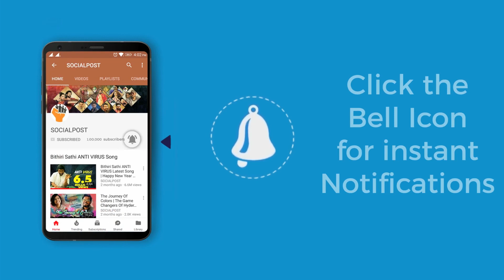Actor Shatru Interesting Comments About Top Directors | Shatru Exclusive Interview| SocialPost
Shatru is an Indian film Actor, who has worked predominantly in Telugu movie industry. He has worked in popular movies like AravindhaSametha, Shailaja Reddy Alludu. His previous film to hit the theatres was Aravindha Sametha in the year 2018.
Family background

Andhari laagane normal family. Father – Farmer, Mother- Housewife. Iddaru brothers unnaru. Putti, perigindhi, schooling chesindhi anthaa Orissa lone. Mother tongue Telugu. Nenu Hyderabad lo Avanthi Degree college lo Microbiology lo PG chesaanu. Appudu nunchu Hyderabad tho strong bonding anedhi erpadindhi.
First nunchi naku actor avvali anedhi dream. Height unte plus point ani ikkada Industry loki vacchaka telisindhi. Andharu nuvvu villain aithe baaguntav ani antu under vaaru. Hero avvadaniki manaki antha background ledhu, andham kuda ledhu. But actor ga gurthundipoye roles chesthe chaalu.
First actor avvali ani fix avvandi. Villain avthaanu ani alaa oka line geeskuni pettukovaddhu. Industry mimmalni elaa receive cheskunte alaa mould avvadaaniki try cheyyandi.